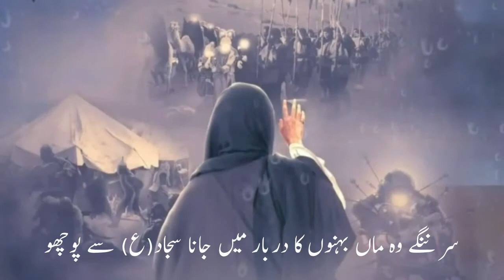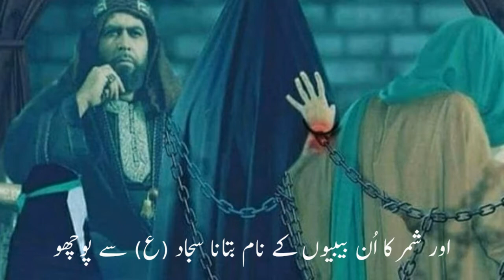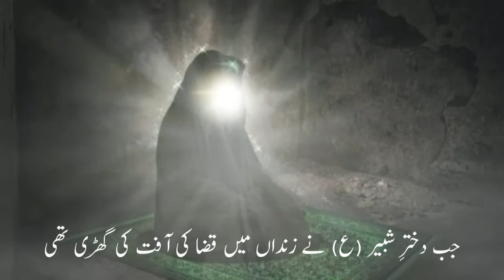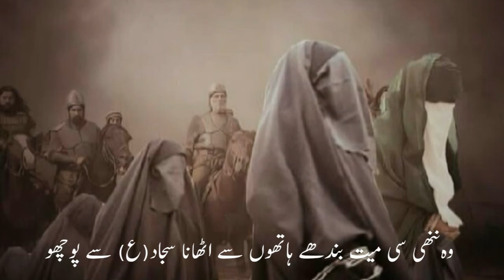Darbar Mein Jana Sajjad (As) Sy Pocho | Noha 2021